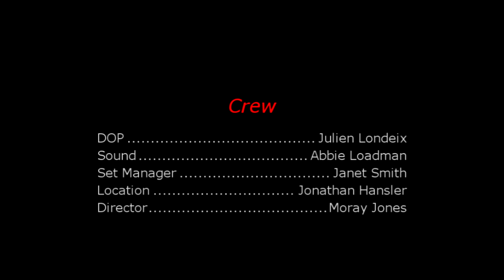The Roommate. An Urban Legend.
An escaped killer stalks two students. Before the night
is out he will have butchered one of them. Unaware of the lurking
danger, the two young women argue as they try to live their lives in
very different ways.